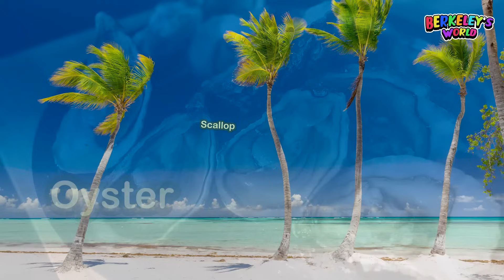15 MINUTES Simple English Words Sea Animal Names For All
15 MINUTES Simple English Words Sea Animal Names For All